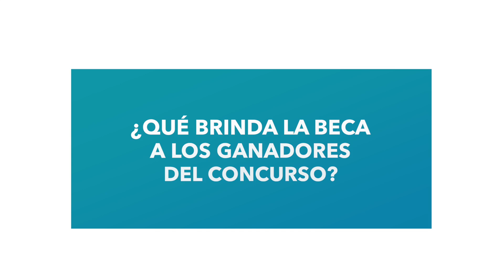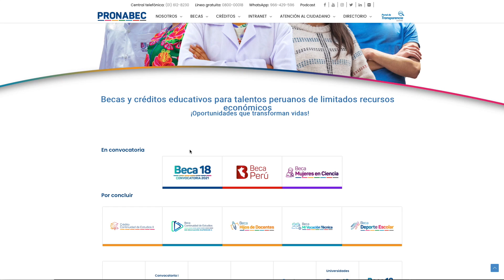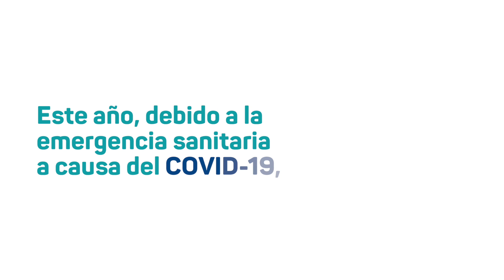Ya lanzamos Beca 18, convocatoria 2021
Las inscripciones para el concurso Beca 18, convocatoria 2021, se realizarán del 9 de noviembre al 7 de diciembre del 2020.